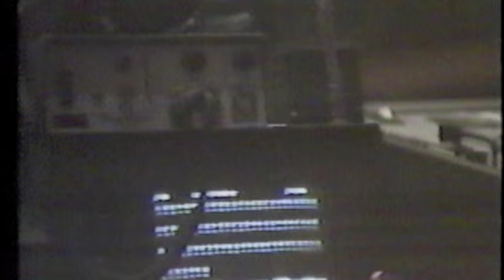Shooting Star Municipal Auditorium soundcheck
Shooting Star Municipal Auditorium